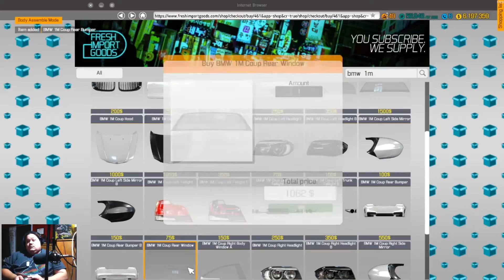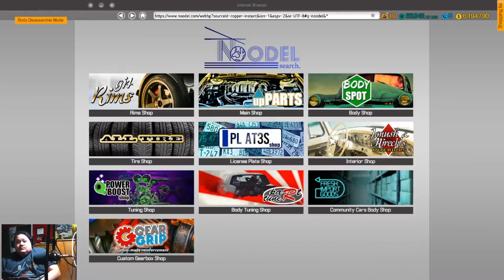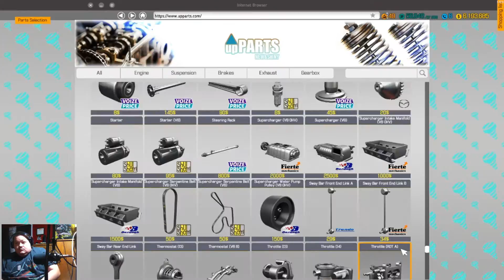rebuilding a BMW 1M Coup part 3 final